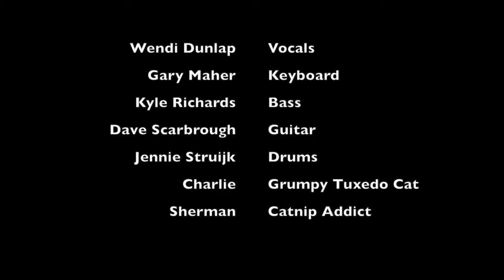"Head Over Heels"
FOR THEME MUSIC